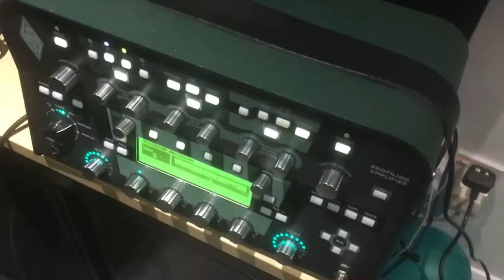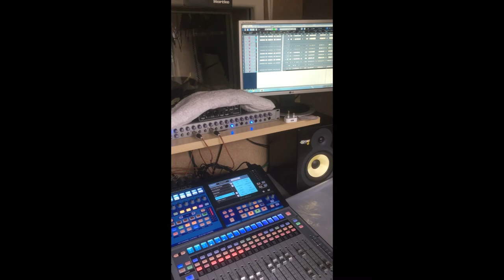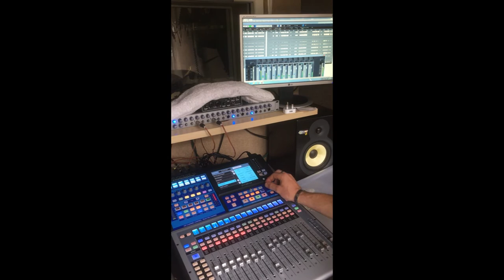Recording Royal Blood's new album - Vlog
Update from a day in the studio yesterday live recording songs from Royal Blood's new album. We've had an amazing week as we went up to Radio X in London on Wednesday to watch Royal Blood record their radio session and we managed to chat to them a little bit, which has totally inspired us to give the new songs a go in the studio!

(Sorry about the rotating video, Dean is a bit new to vlogging)

Royal Monster are cemented as the definitive tribute to Royal Blood. They have
developed their craft since 2016 and have even received praise from Mike Kerr (Royal
Blood front man) in an interview with Kerrang! Royal Monster provide the most authentic
performance of what is arguably the ultimate rock duo in the music business today,
making them a true must see for all Royal Blood fans.